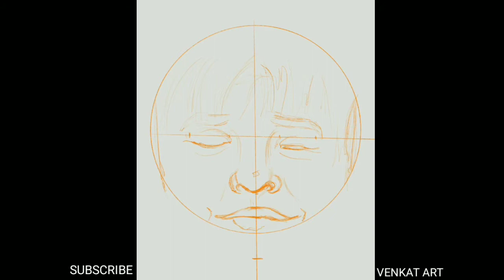BABY DIGITAL PAINTING | PROCREATE | step by step video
Realistic baby digital art done by procreate by ipad... support and share guys 👍